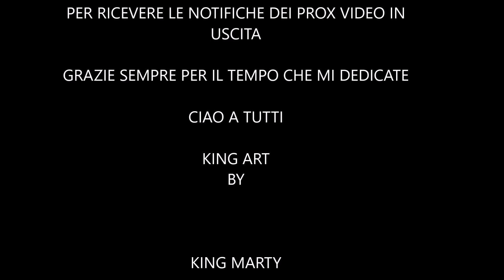TOTEM SUPER EROI MARVEL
TOTEM SUPER EROI MARVEL . HULK/SPIDER MAN/LA COSA/IRON MAN/WOLVERINE/CAPTAIN AMERICA